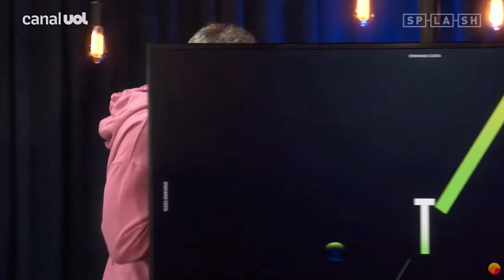Flávia Alessandra para Murilo Rosa: 'você acha que o Otaviano compra essa história de beijo técnico?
Em entrevista ao Otalab, Murilo Rosa fala sobre preparação de beijo técnico nas novelas.